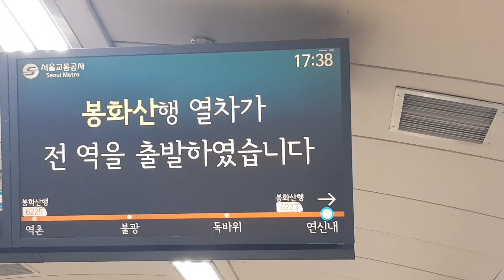20180713 서울6호선 연신내역 진입 (봉화산행 열차) Korea Seoul metropolitan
20180713 서울6호선 연신내역 진입 (봉화산행 열차) Korea Seoul metropolitan

제 컴퓨터 디스크가 맛이 가서... 이제 올립니다